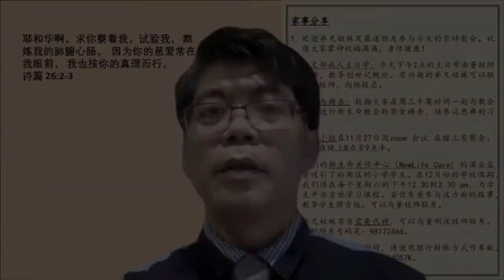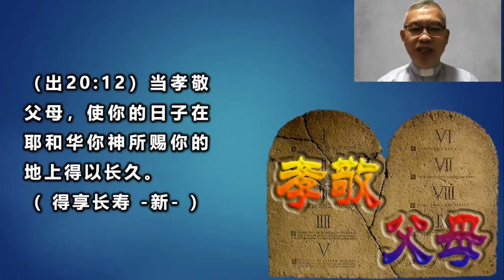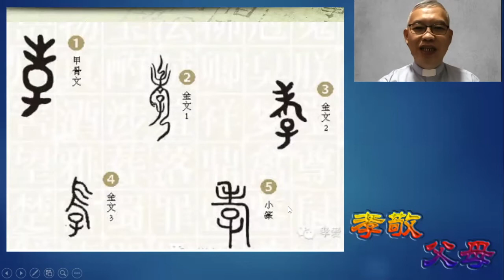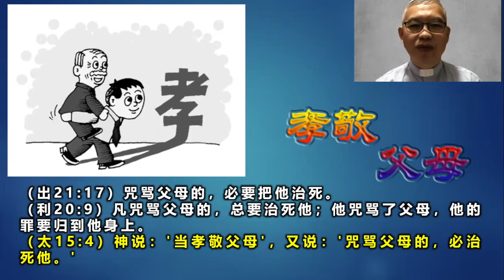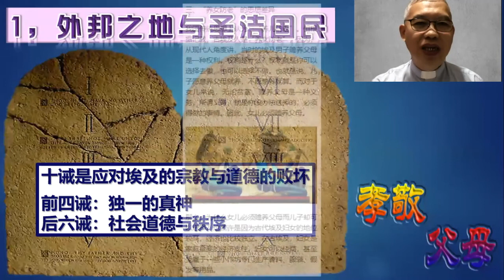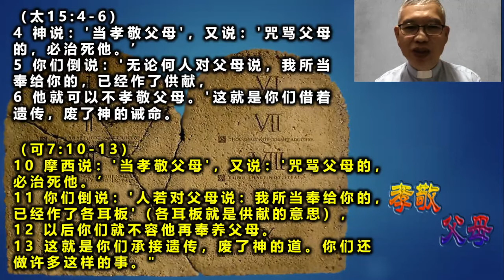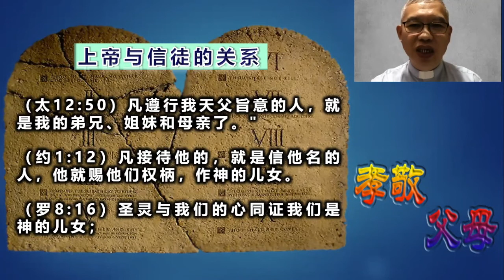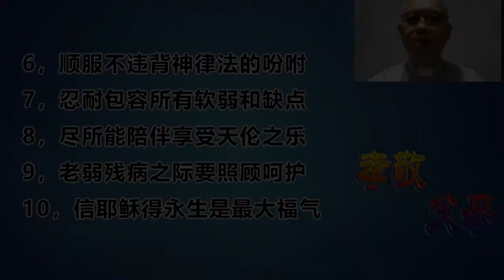在线聚会 | 华语主日崇拜 (2020年11月15日) | 第五诫 – 孝敬父母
讲员: 丘主恩牧师
讲题: 第五诫 – 孝敬父母
讲道经文: 出埃及记 20: 12